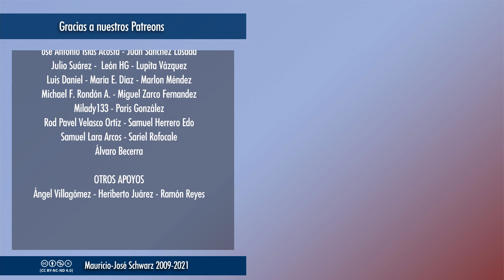EVCT | Ojalá y en cuanto se promulga un derecho se hiciera efectivo para todos.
La propia Declaración Universal de los Derechos Humanos no fue adoptada por todos los países de la ONU de inmediato. Al no ser un tratado, sino una simple declaración de buenas intenciones, los países no están obligados a cumplirla ni pueden ser sancionados por no ajustarse a ella. Grandes ideas como ésa y muchas otras de la Ilustración necesitan tiempo para convertirse en leyes, convicciones y realidad.
MARTES: Nuevo vídeo temático a las 18:00
JUEVES: Sesión de streaming "En vivo y con todo" a las 19:00
DIARIAMENTE: Selecciones de los streamings a partir de las 18:00